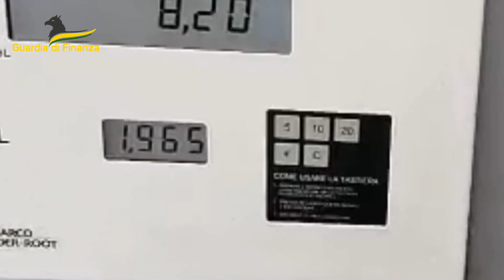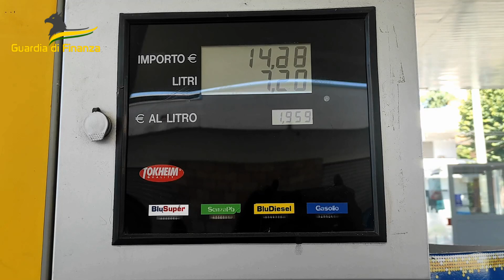DAL PRIMO AGOSTO ESEGUITI 1230 INTERVENTI. 789 LE VIOLAZIONI CONTESTATE.